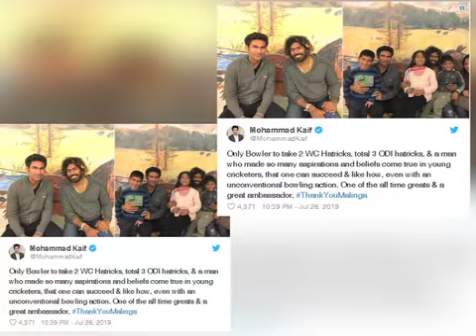Lasith Malinga: The king of Yorker, have a glorious ODI career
Hailed as one of the greatest-ever death overs bowlers in the history of ODI cricket – Lasith Malinga made quite a reputation for himself which elevated him among the greats of the game. 35-year-old Malinga featured in 329 international games for Sri Lanka where he scalped 536 wickets. In his 15-year-long cricketing career, the pacer remained in highlight for his unorthodox action, unique hairstyle, and moreover his sharp skills with the white cherry.

In this YouTube channel views get hard, important and valuable news of each and every sports. we provide you deep and exclusive information which is very important for each and every Sports Lovers and followers.